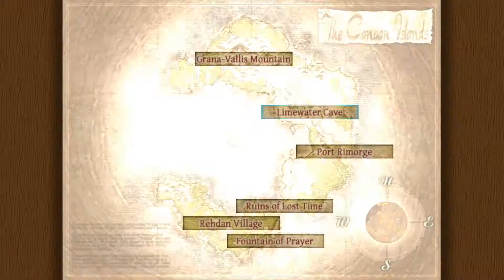Let's Play Ys VI: The Ark of Napishtim - Part 35